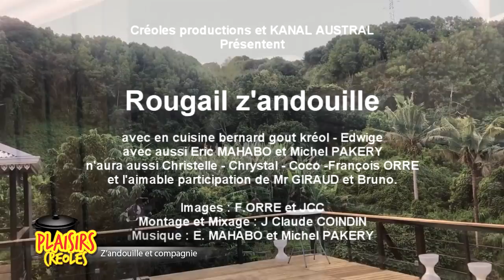Cuisine Z'andouille et compagnie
Qui n’a jamais rêvé de cuisiner un bon rougail z’andouille entier ? Et oui Bernard la fait et dans cette émission, vous saurez tout sur les z’andouilles et la façon de les cuisiner.
Découvrez aussi dans cette émission la salade brède lastron, encore une spécialité de Bernard, de la musique également avec Eric MAHABO et plein d’autres personnes aussi intéressantes les unes que les autres.